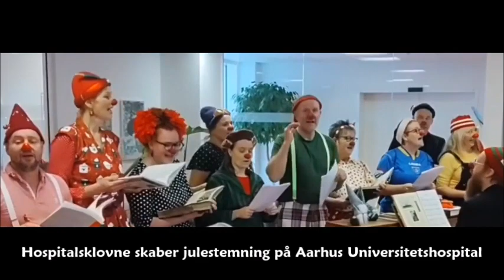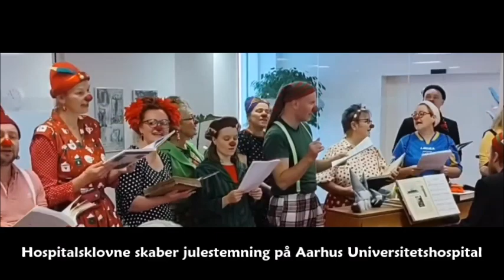Hospitalsklovne skaber julestemning